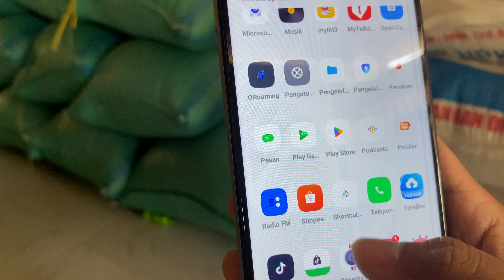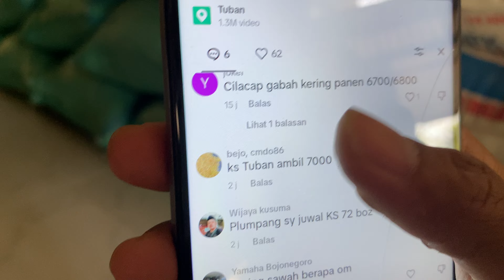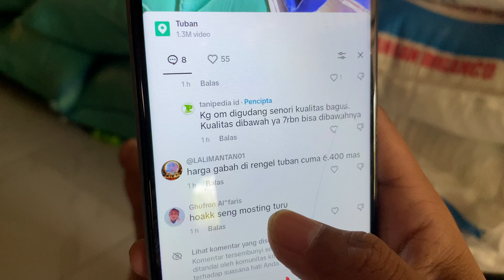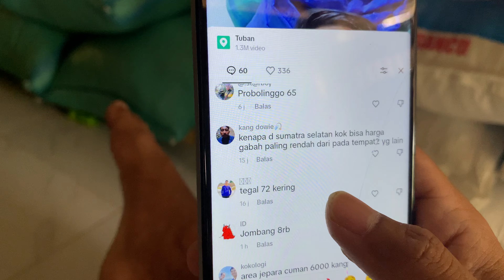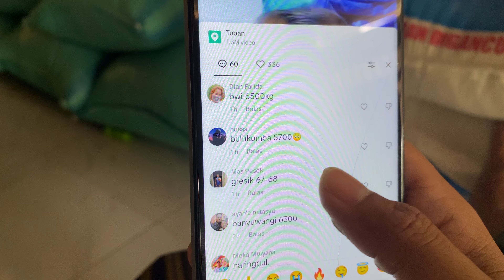UPDATE HARGA GABAH HARI INI TANGGAL 6 SEPTEMBER 2024 ‼️ HARGA AKAN NAIK LAGI ???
Selamat datang di channel kami! Dalam video kali ini, kami akan membahas update harga gabah terbaru untuk hari ini. Kami akan mengulas perubahan harga di berbagai daerah, faktor-faktor yang mempengaruhi fluktuasi harga, dan prediksi pasar ke depan. Jangan lewatkan informasi penting yang bisa membantu Anda dalam perencanaan dan strategi bisnis pertanian Anda.